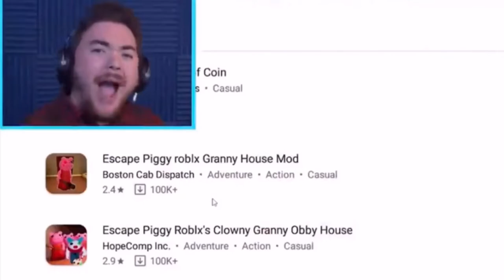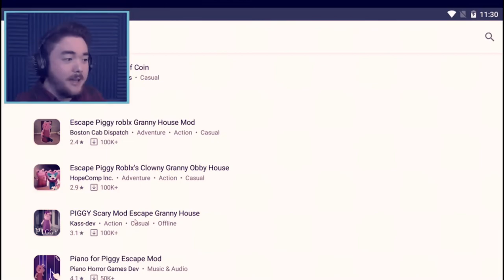DERP BLAKE (YTP)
hey guys its daddy blake